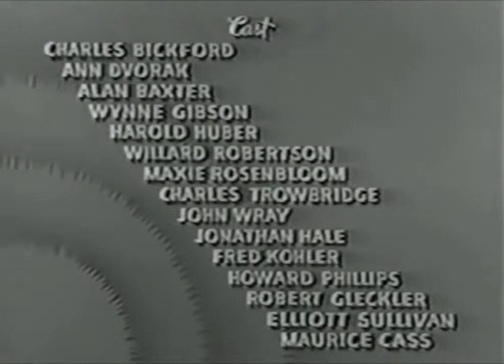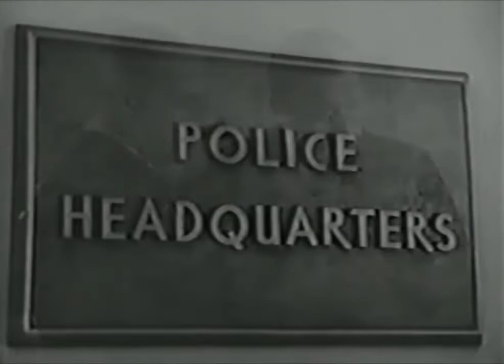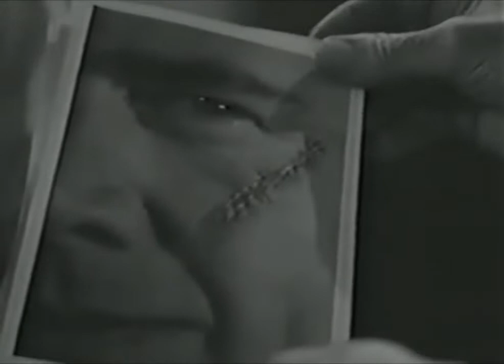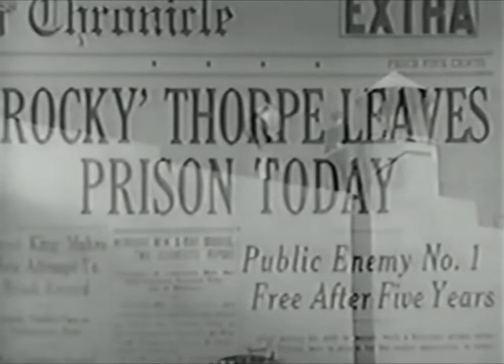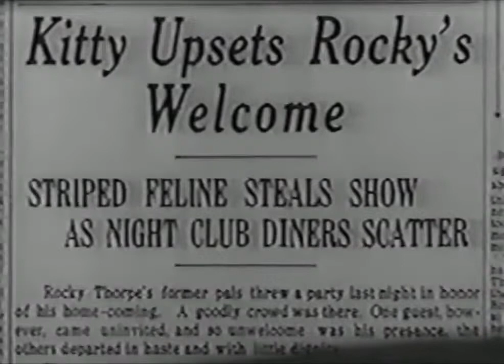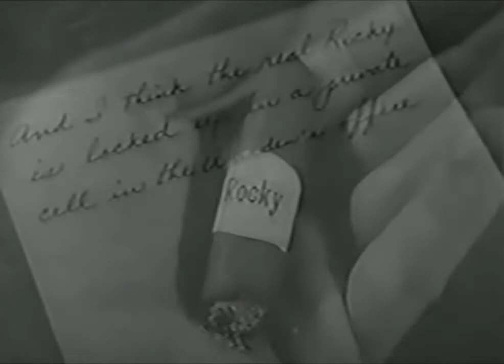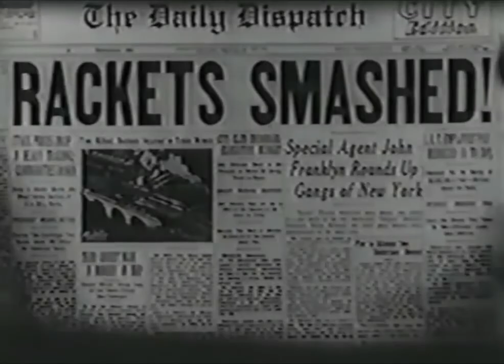Gangs of New York - 1938 - Full Movie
A policeman (Charles Bickford) poses as a look-alike mobster to bust the mobster's gang.